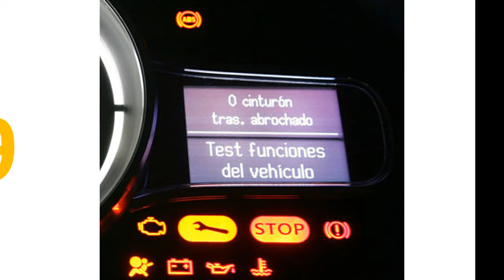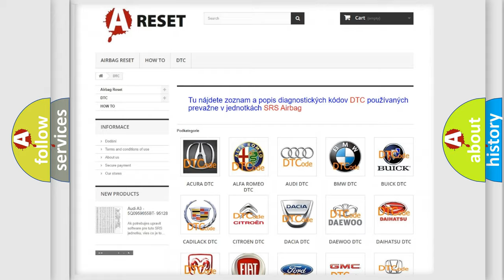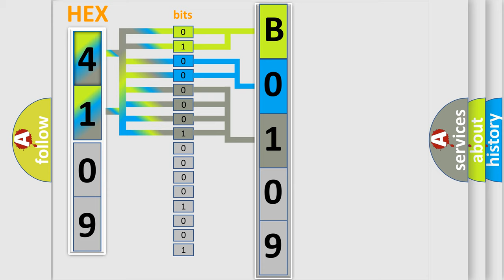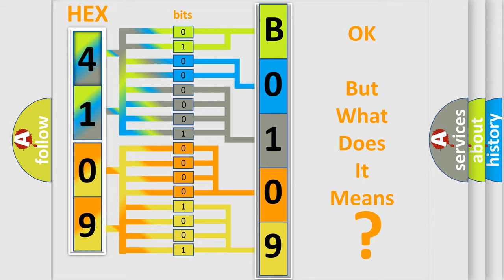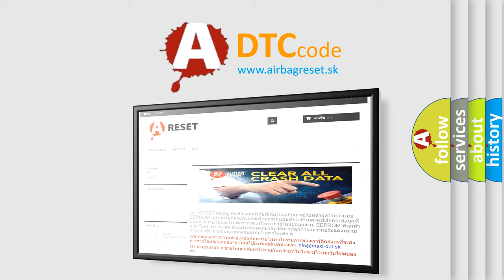DTC Fiat B0109-01 Short Explanation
Contents:
0:21 Basic DTC analysis according to OBD2 protocol standard.
1:48 Insight into programming
2:58 A diagnostically understandable description of the Diagnostic Trouble Code
3:05 Basic error definition

Make:
FIAT
Code:
B0109-01
Definition:
Front Right Sidebag - General Electrical Failure
Description:
Cause:
2 Squib Lines From Separate Circuits Coupled Together
Failure Type: